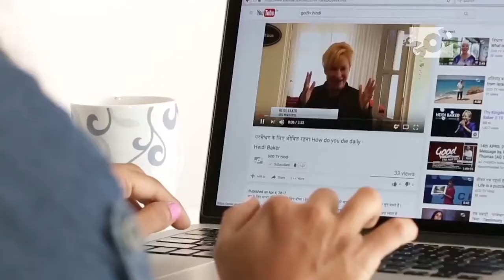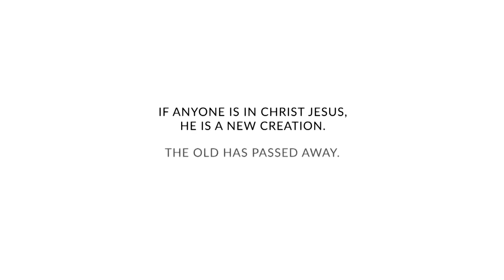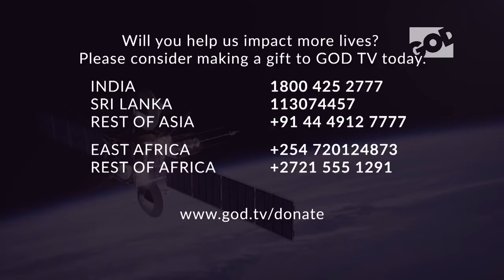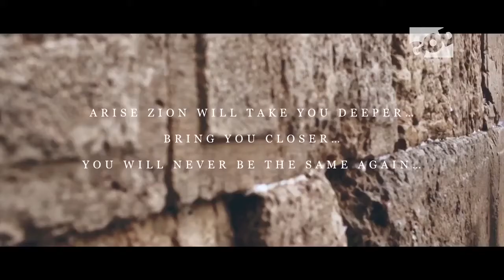Paul Wilbur & Scott Volk ~Today With Ward on GODTV!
Today with Ward - Scott Volk and Paul Wilbur on GODTV!